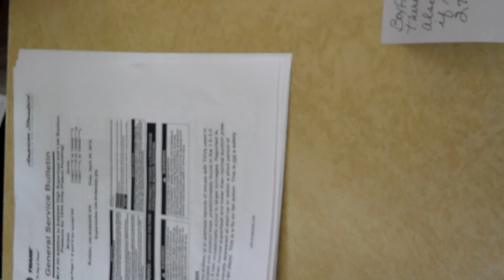R and R HVAC